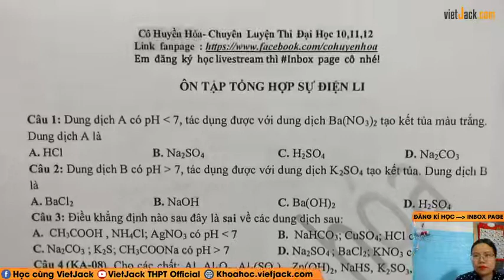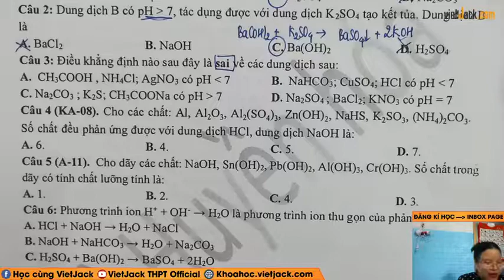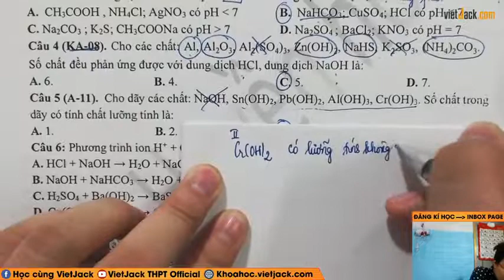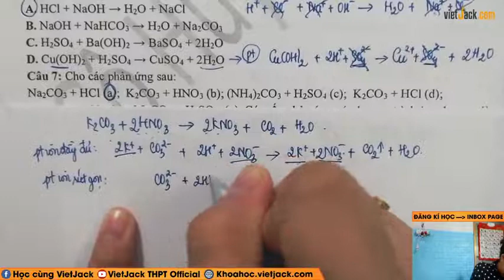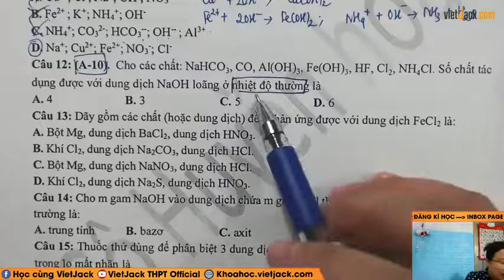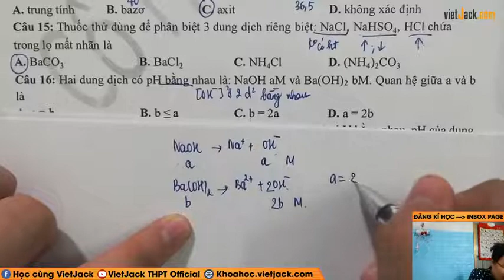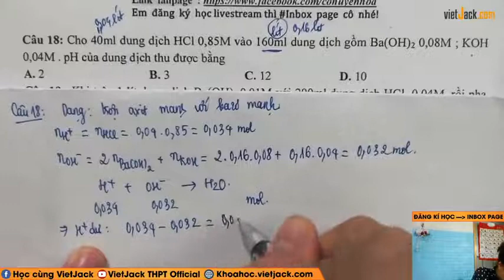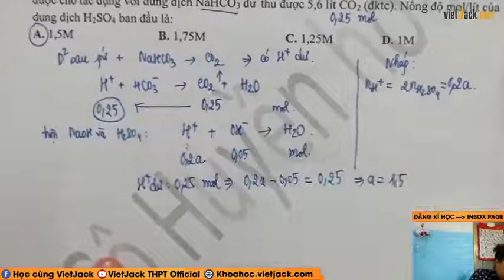Ôn tập sự điện ly - Hóa học 11 - Cô Phạm Thu Huyền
Hóa học 10 - Ôn sớm 11 - Ôn tập sự điện ly

Trong video bài học này, cô sẽ cùng các em ôn tập và điểm qua Ôn tập sự điện ly, trong các đề thi tuyển sinh hay gặp nhất, giúp các em ôn tập lại những kiến thức hóa học đã được học ở lớp 10 cũng như kĩ năng giải bài tập về dạng này của môn Hóa học 10.Các em chú ý theo dõi bài học cùng cô nhé!